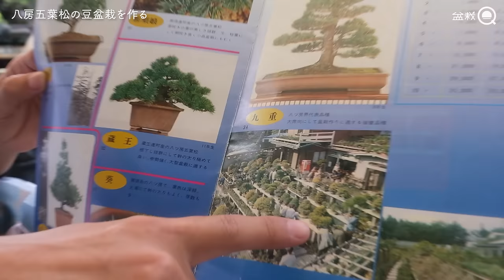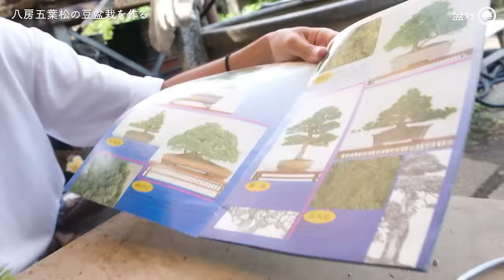【大量入荷】みんな大好き！八房五葉松で豆盆栽を作る【盆栽Q】